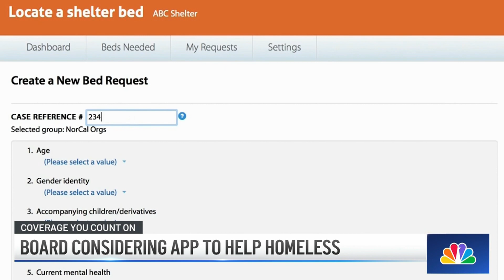Car Burglars Targeting Mourners at San Diego Funerals | San Diego News Daily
These car burglars targeted mourners at San Diego funerals: San Diego police. National City teacher allegedly asked for and sent lewd pics, vids to boy in sex-abuse case. President Biden meets in San Diego with UK, Australia prime ministers to announce submarine deal.